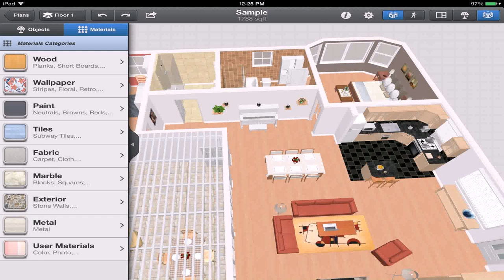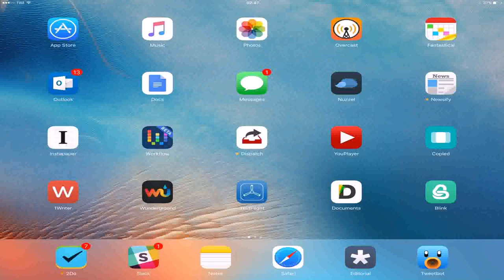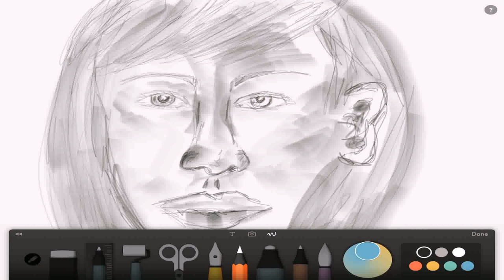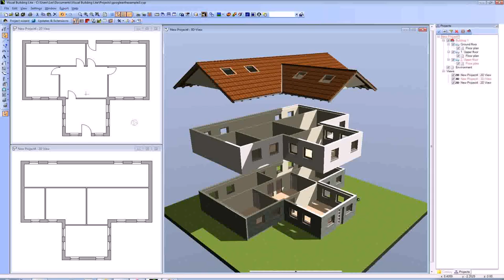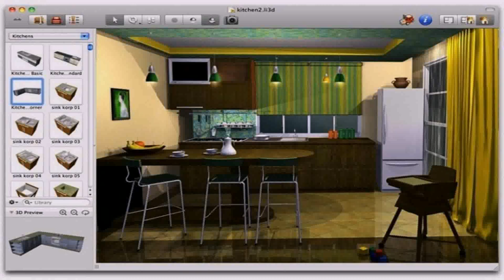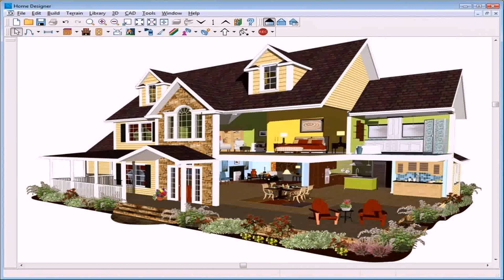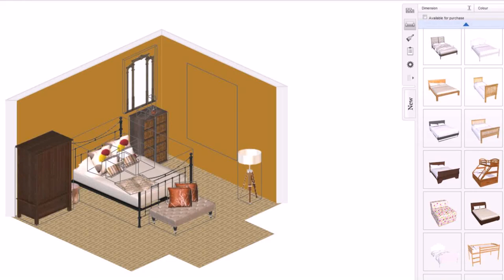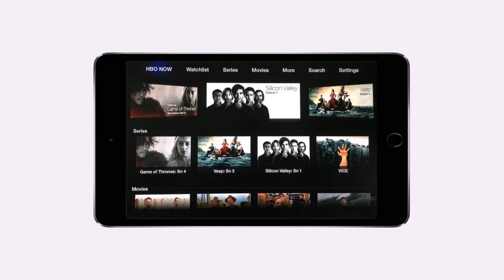Best Home Design Software Ipad (see description) (see description)